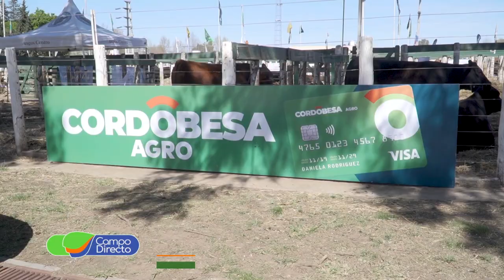Bancor presente en Expo Rural de Jesús María 2021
Con formato semi-presencial se realizó una nueva edición de la Expo Rural de Jesús María. Instituciones y representantes de maquinaria agrícola acompañaron la tradicional muestra.